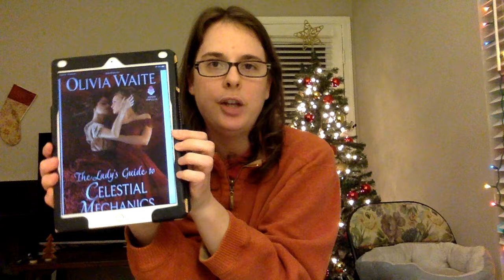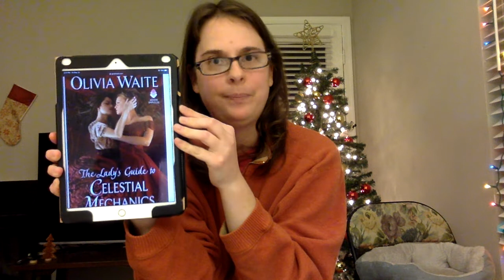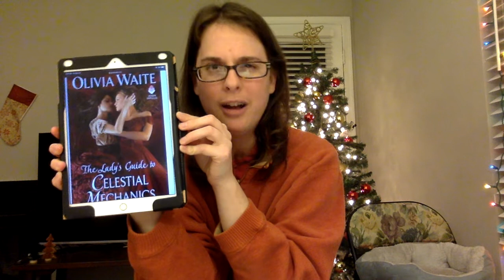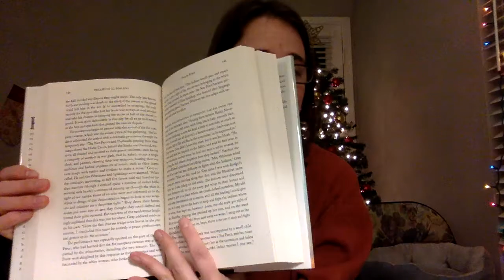Friday Reads 12/13